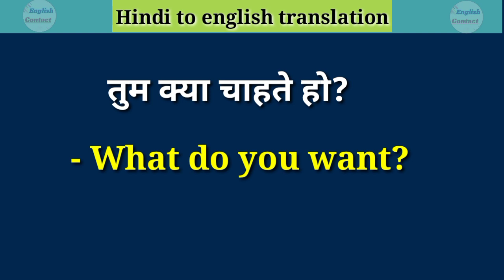Tum kya chahate ho ko english mein kya kahate hai // तुम क्या चाहते हो को इंग्लिश में क्या कहते हैं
दोस्तों इस छोटे से वीडियो में हमने सीखा एक सेंटेंस को इंग्लिश में कैसे बोलते हैं सेंटेंस को ना केवल हमने सिर्फ सीखा बल्कि इसे समझा भी  ताकि आप इसी तरह के और भी सेंटेंस आसानी से अंग्रेजी में बना सके तो इसी तरह की छोटे छोटे वीडियो बिना किसी बकवास के सीखते रहने के लिए चैनल पर नए है तो चैनल को सब्सक्राइब कर लेना

1 minute english learning
learn one sentences
learn english without waste time
english speaking
spoken
english sentences
english speaking course
learn english
speaking
english
english conversation
learn english
small sentences

 Present continuous | Pronounciation | Future tense | English modal verbs | English verbs |